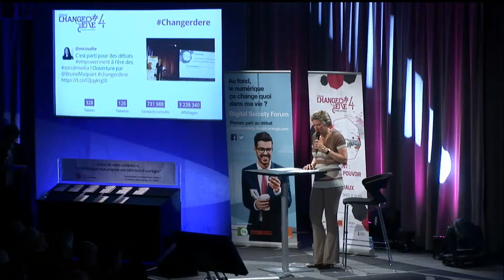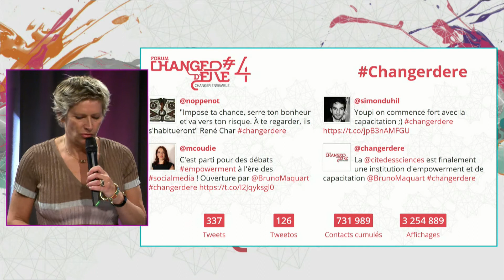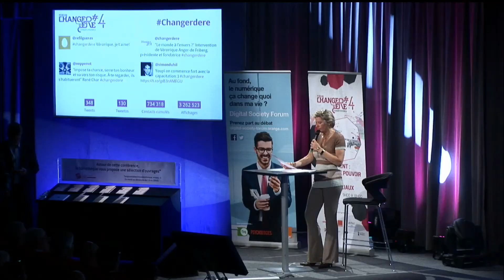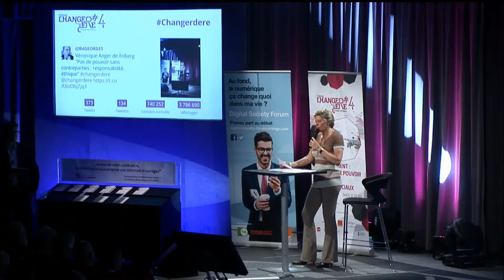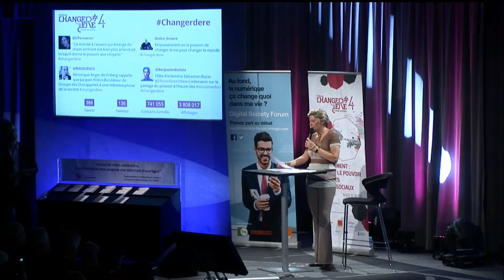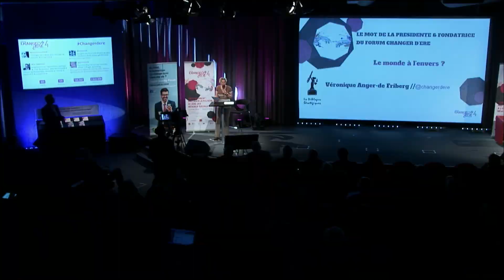Forum Changer d'Ère #4 - Le monde à l'envers ? par Véronique Anger-de-Friberg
Créé en 2013 par Véronique Anger-de Friberg (Les Di@logues Stratégiques), le Forum Changer d’Ère fait référence au livre Changer d’ère (Seuil, 1989), l’œuvre majeure de Jacques Robin (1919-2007), cofondateur du Groupe des Dix.

« Ne doutez jamais qu’un petit groupe de citoyens engagés et réfléchis puisse changer le monde. En réalité c’est toujours ce qui s’est passé. » Margaret Mead (anthropologue américaine, 16 décembre 1901 – 15 novembre 1978).